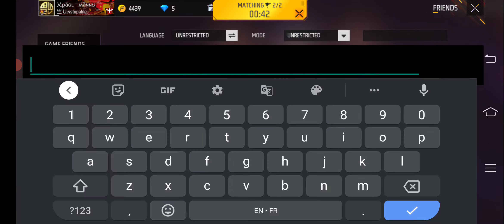Sorry for offline push